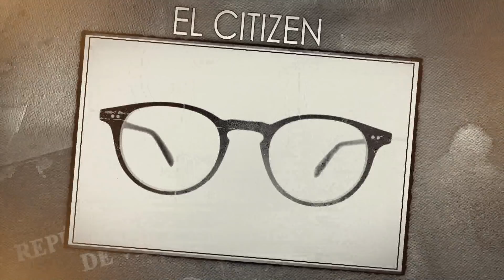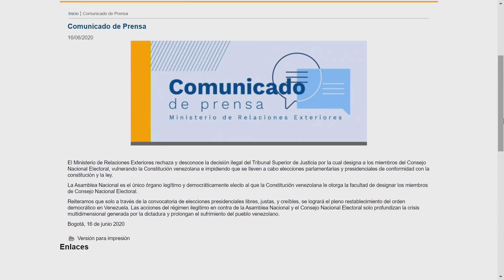La epidemia no está bajo control en Venezuela! ElCitizen EL CITIZEN EVTV 06/16/2020 SEG8